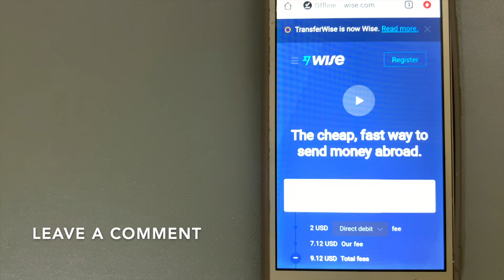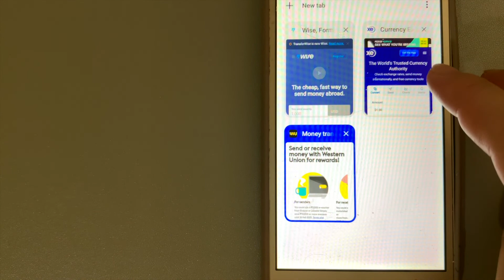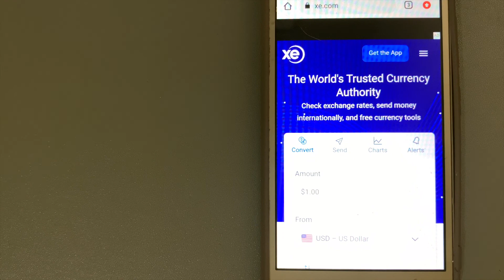🔴 How To Transfer Money Overseas From Sri Lanka to South Korea 🔴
South Korea,[b] officially the Republic of Korea (ROK),[c] is a country in East Asia, constituting the southern part of the Korean Peninsula and sharing a land border with North Korea. Its western border is formed by the Yellow Sea, while its eastern border is defined by the Sea of Japan. South Korea claims to be the sole legitimate government of the entire peninsula and adjacent islands. It has a population of 51.75 million, of which roughly half live in the Seoul Capital Area, the fifth largest metropolis in the world. Other major cities include Incheon, Busan, and Daegu.